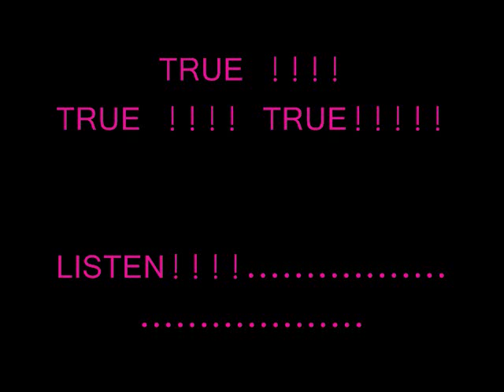Rottweiler - YOU & WHO - ( NEW EXCLUSIVE ) 2011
PRODUCED BY: BLAZE BOXER !!! (LONDON FINEST)

HYPE,. ENERGETIC ,. MADNESSSSSS

CHECK IT OUT ! YOU NEED GOOD SPEAKER'S LISTEN.

BACK WID A NEW TING WHAT IS IT.!! WHAT IS IT!!!